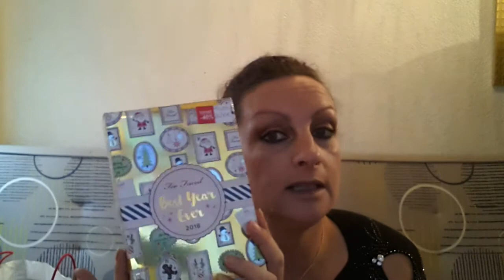Haul soldes sephora 16 /01 2018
Cc à tous en ce retrouve pour une petite vidéo pour vous présenter mes achats makeup chez sephora pour les soldes j espère que sa va vous plaire gros 😘 😘